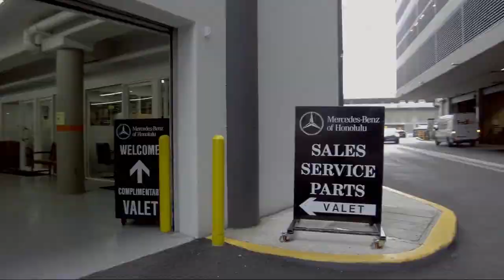2020 Mercedes-Benz C-Class AMG C 43 Honolulu Ewa Beach Waipahu Mililani Kailua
2020 Mercedes-Benz C-Class AMG C 43 Stock Number: MC6277 Vin:WDDWJ6EB1LF958589.